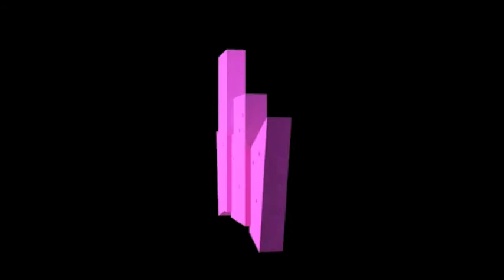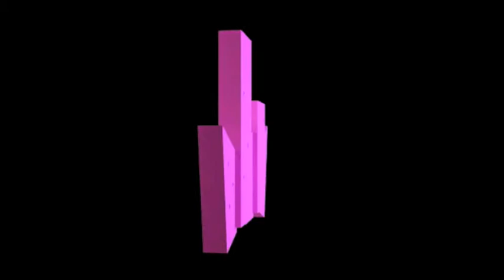Gtown Desi - Lok Tath (1134)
Single taken from Gtown Desi's Album 1134.